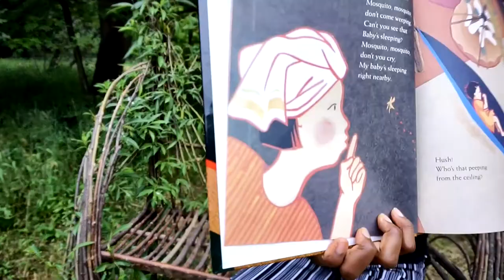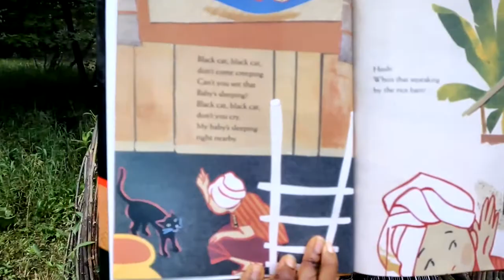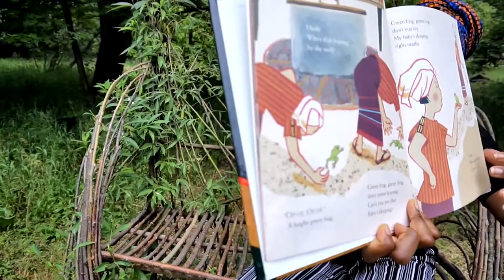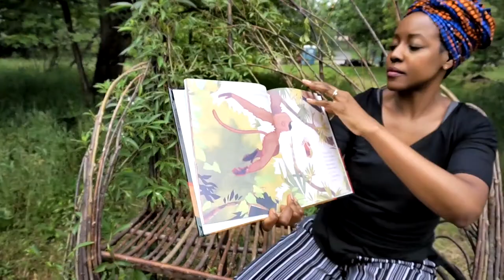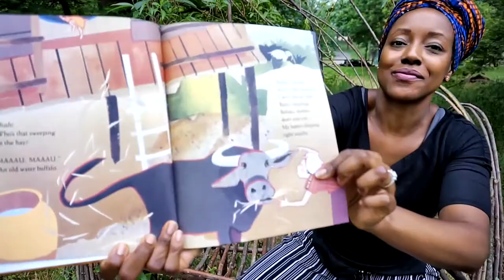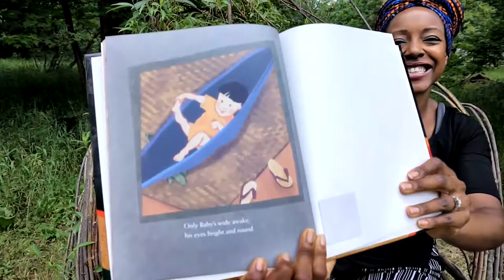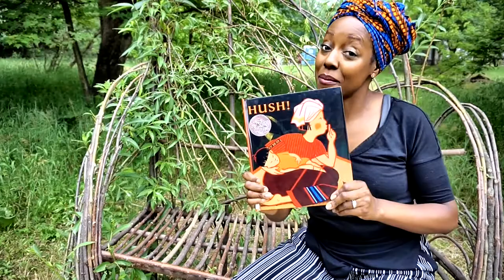Hush! by Minfong Ho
Title:  Hush!
Author: by Minfong Ho

"In an endearing lullaby, a mother asks a lizard, a monkey, and a water buffalo to be quiet and not disturb her sleeping baby."

Read Aloud Books by Ms. Mélange

*Copyright information*
All material is owned by the creators (authors, illustrators, publishers) displayed or mentioned in this video. Reading this storybook was done under the Fair Use of a copyrighted work education.